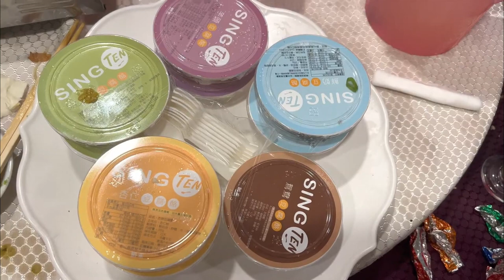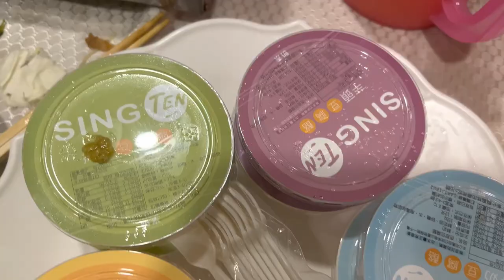看看這是哪家公司的豪華尾牙外燴-黑鮪魚祭、上菜秀、3斤重波士頓大龍蝦，花膠濃雞湯